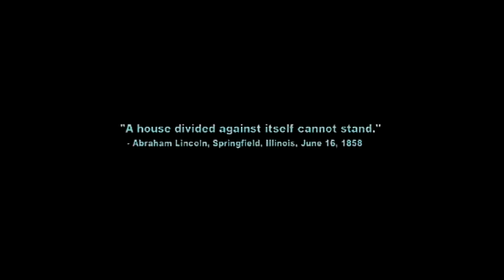Mystery of Music 1 Czech Zeb Hourigan 1